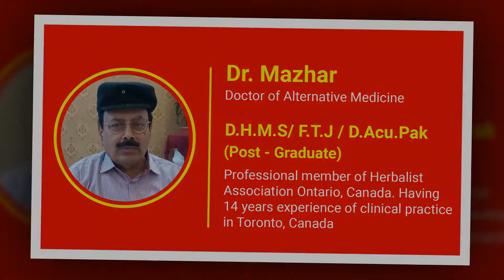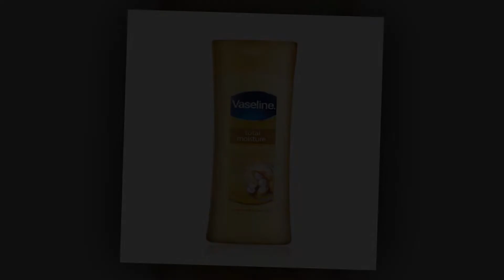Hamla ki Qabaz Herbal Homeo Elaj Dr Mazhar Easy Health حاملہ کی قبض ہربل ہومیو علاج Pregnancy Issues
WE present in pregnancy issues series useful information on constipation called Qabaz in Urdu. Qabaz may result in miscarriage in early pregnancy and issues at some later stage as well. Here we present info on Hamla ki Qabaz Herbal Homeo Elaj Dr Mazhar Easy Health حاملہ کی قبض ہربل ہومیو علاج Pregnancy Issues
# Herbal
Dr Mazhar
# Hamal issue
# Pregnancy issues
Constipation in pregnancy